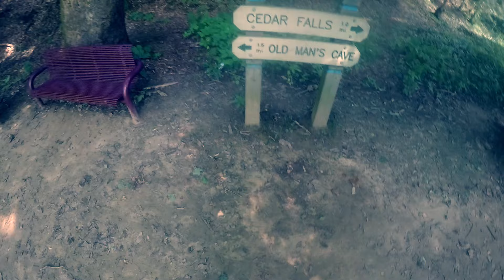Hocking Hills Trip 2016**Logan, Ohio**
Hocking Hills State Park